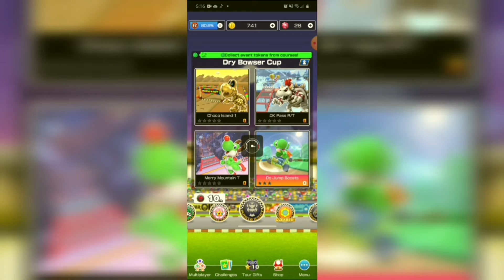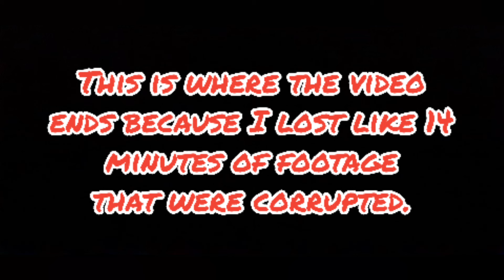Mario Kart Tour Gameplay pt. 2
A quiet Gameplay to not wake up my family so I turned off the mic and only record the sound in the device so it won't have like a background noise. Also I'm gonna start finding a new Screen Recorder because it keeps lagging and glitching my Videos while recording.